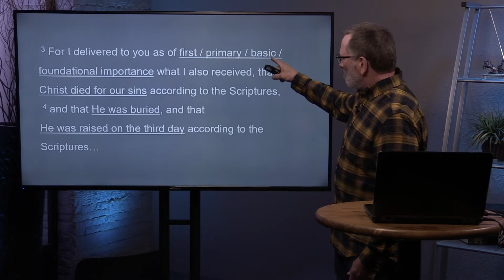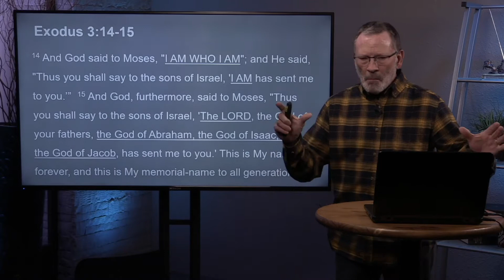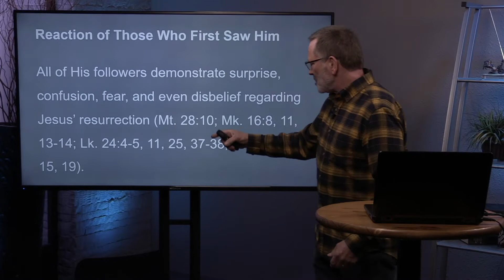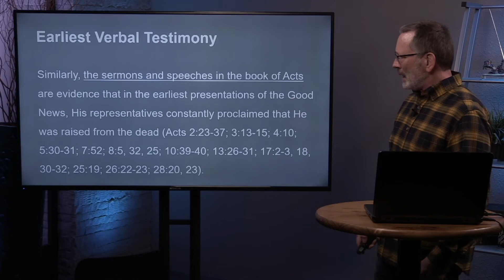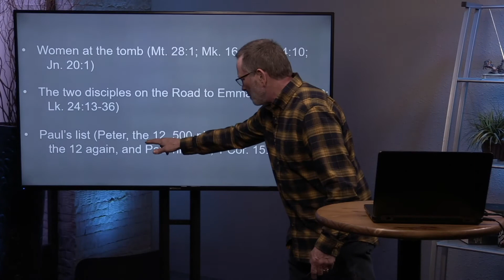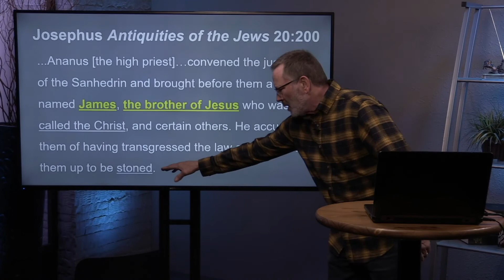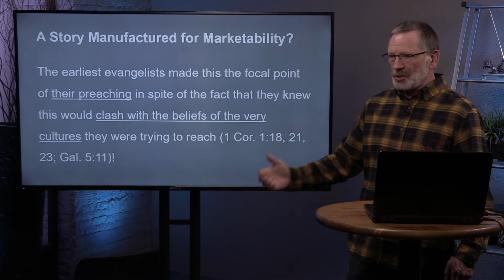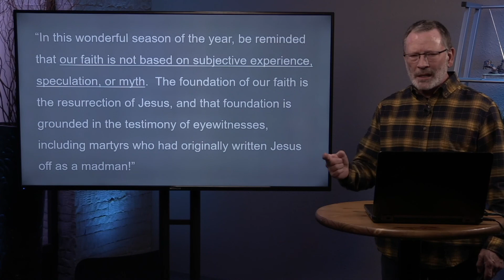Resurrection of Jesus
The resurrection of Jesus Christ can be a difficult concept to wrap your head around. In this teaching, Dr. Nunnally looks at many convincing proofs offered in ancient texts and the Bible and discusses why we can believe the events recorded in the Gospels really happened.